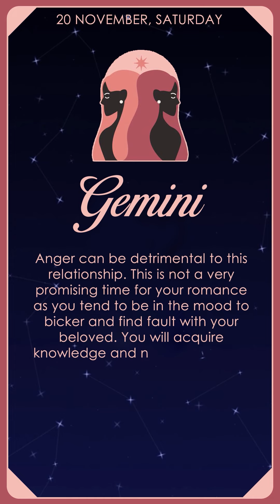Aries - Taurus - Gemini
If you are more open with your lover about something that is bothering you, you will get all the help you need. Your bond is going to strengthen with this person. You will be relaxed. You can also start a new business. The student will focus on their studies, while youth will try to do best in interviews. They will get success in securing a job.

Falling in love will give a new meaning to your life and you just feel life is beautiful. There is every chance of making a marriage proposal to this new person. Don’t run blindly after money. During this time you will do an important work. Afternoon will be favorable. You will complete all the household chores with priority, and also the pending work in office.

Anger can be detrimental to this relationship. This is not a very promising time for your romance as you tend to be in the mood to bicker and find fault with your beloved. You will acquire knowledge and new skills. Guests will arrive at your home. You will be busy in reception. New job/business offers will come.